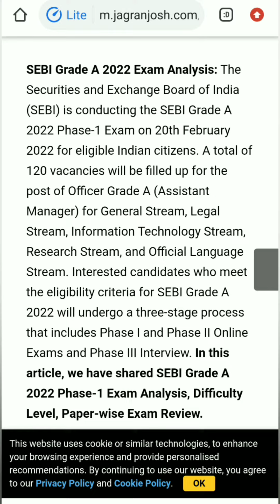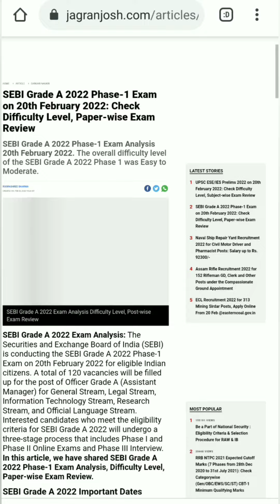SEBI Grade A 2022 Phase-1 & Phase-2 Exam Analysis & Check Difficulty